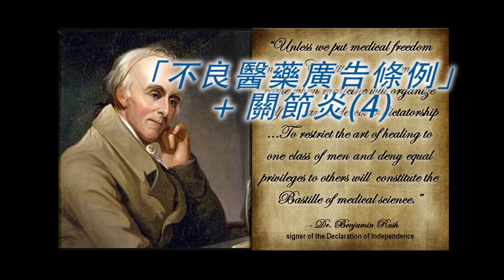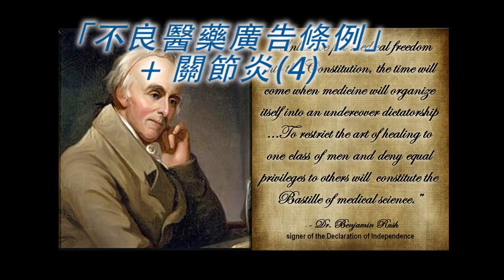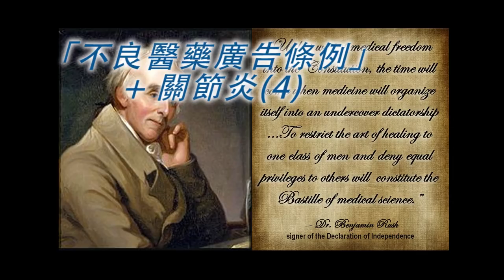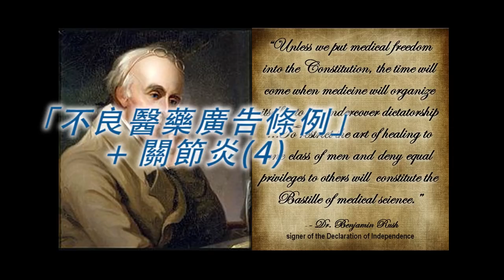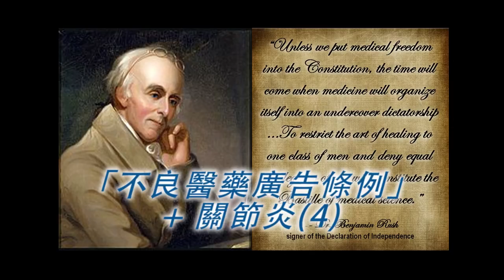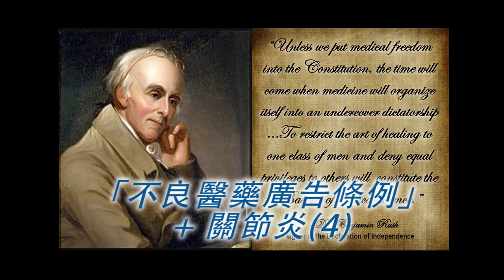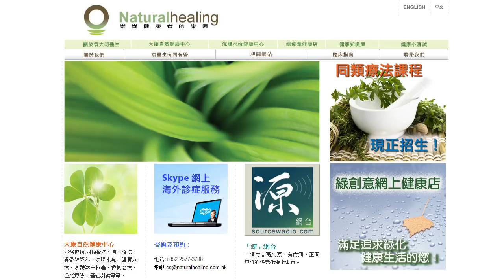《自然療法與你》- EP034 - 「不良醫藥廣告條例」+ 關節炎(4)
今集袁醫生先同大家講解香港的「不良醫藥廣告條例」，它對醫療選擇自由這種基本權利有何不良影響， 然後會討論食物對關節炎的影響。
書籍推介：POLITICS IN HEALING